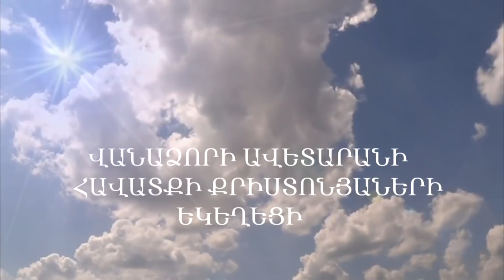Մի լվա ուռկանդ # 08․07․2018 Մարտուն Եղբայր